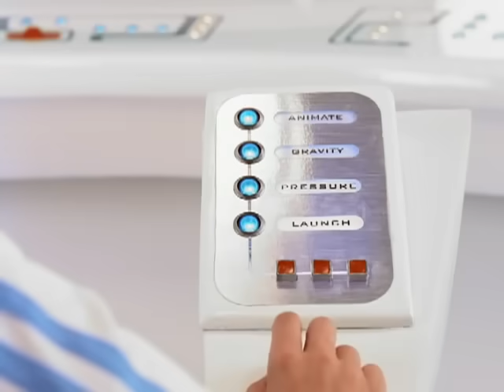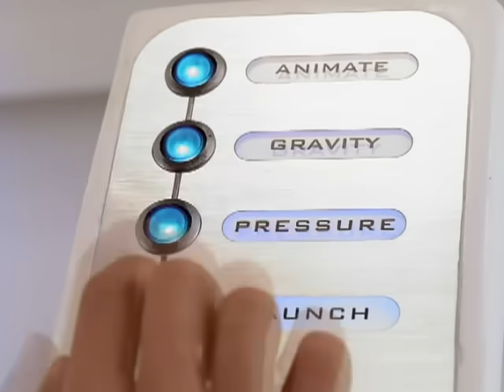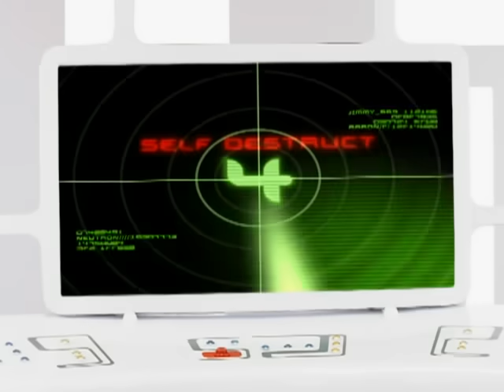Aaron Carter - Leave It Up To Me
Aaron Carter's official music video for 'Leave It Up To Me'. Click to listen to Aaron Carter on Spotify

Lyrics:

It's the kids. Even I
Gotta heat it up, heat it up
What's the deal. Doncha know I
Gotta give it up, give it up
Make way, put it on
Gotta hook it up, hook it up
How's that
Leave it up, leave it up to me